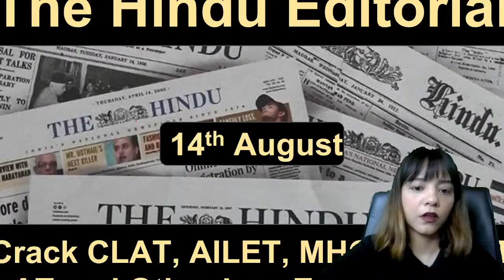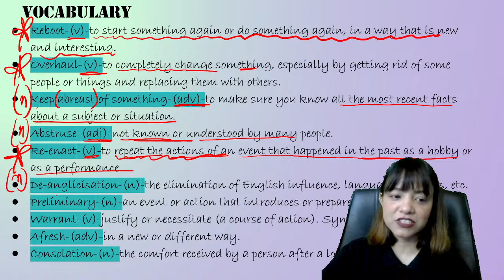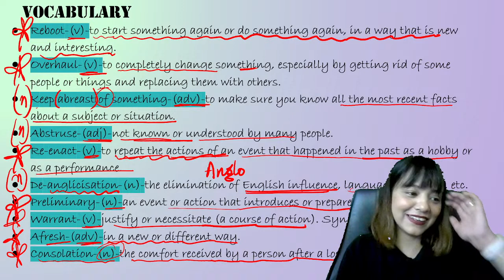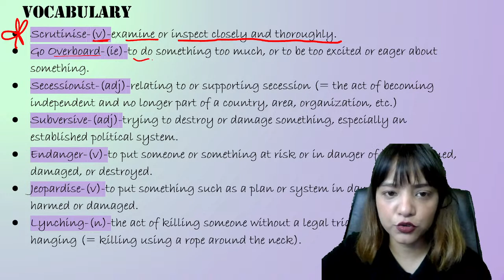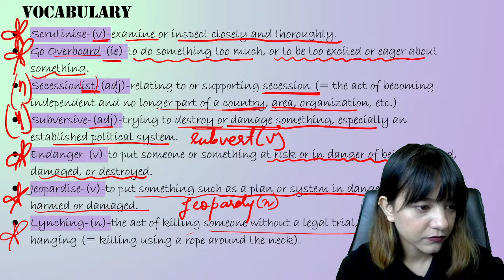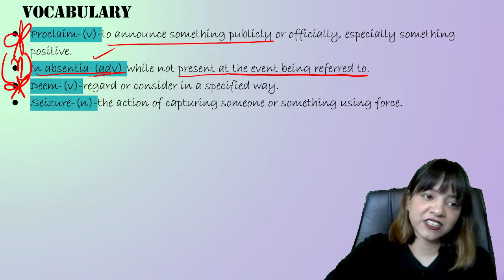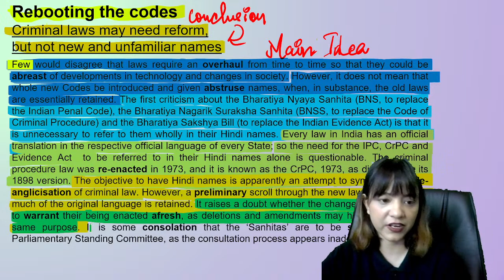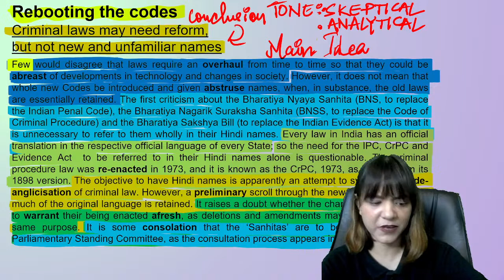The Hindu Editorial | 14th Aug | Tones, Reading, Inference, Vocabulary | Unacademy CLAT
Pack of 35 Online Mock Test series only for Practice, Practice and Practice

In this session, Vaishnavi Pandey would be discussing decoding today's Editorial of The Hindu Newspaper.
This session would be helpful for the aspirants who are preparing for CLAT, AILET, MHCET, SLAT, LSAT.

editorial analysis
the hindu editorial analysis today
hindu editorial
the hindu analysis today
hindu analysis
the hindu
hindu editorial analysis today
editorial today
the hindu newspaper today
the hindu editorial analysis banking
unacademy
unacademy clat
unacademy law
unacademy LIVE

Call Vaishnavi Pandey's team on 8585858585 and take your CLAT Preparations to the next level.